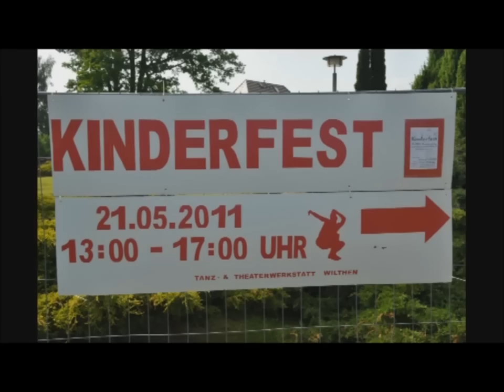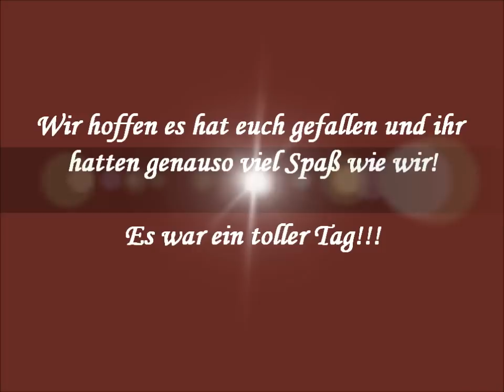Kinderfest der TTW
Anlässlig zu unserem 15. Jubiläum haben wir am 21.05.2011 ein großes Kinderfest veranstaltet. Da wie so viele Kinder in unseren Kursen haben wollten wir auch etwas für sie tun.

Es war ein absolut gelungener Tag und es waren weit und breit nur strahlende Kinderaugen zu sehen.

Wir freuen uns jetzt schon auf Wiederholung!!!